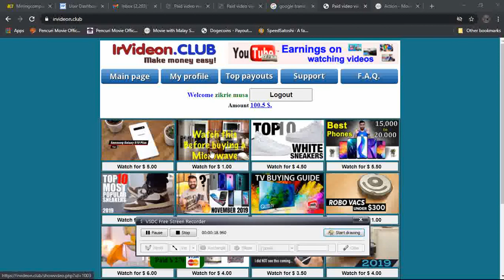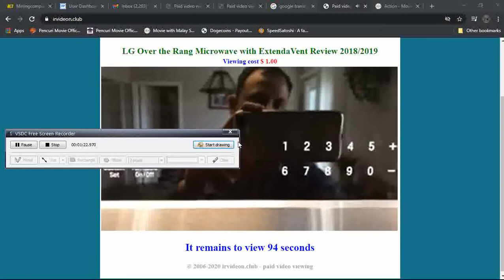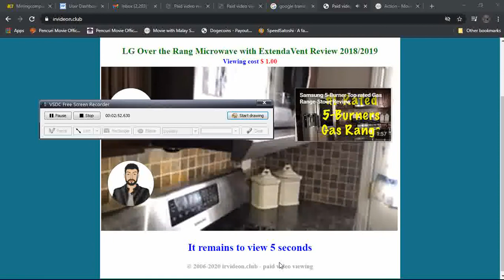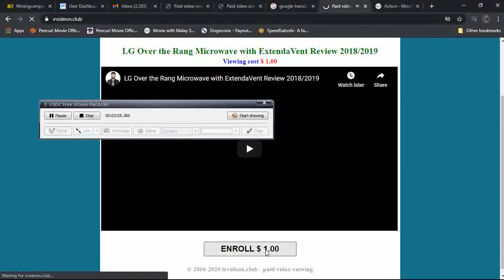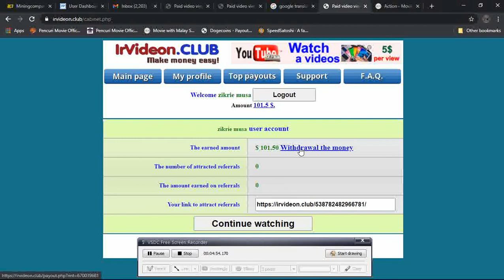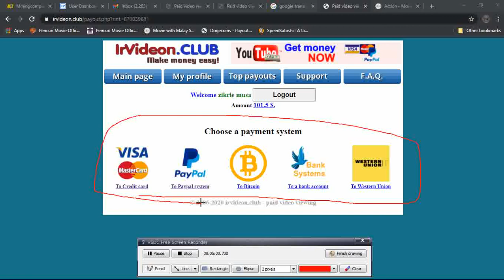TENGOK VIDEO SAJA DIBAYAR DOLLAR / PAYPAL / BITCOIN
DISINI TERDAPAN ONLINE BUAT DUIT PERCUMA
LINK DI SINI